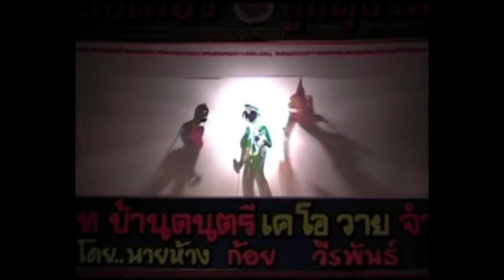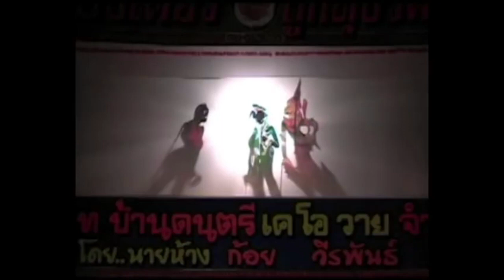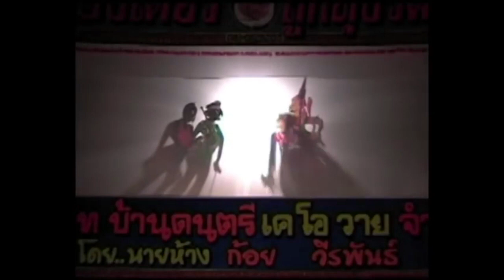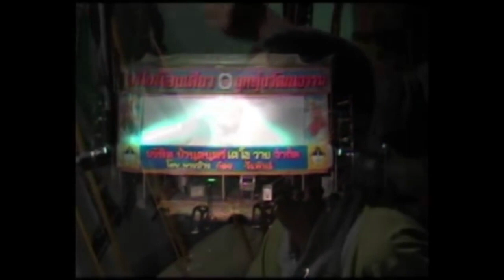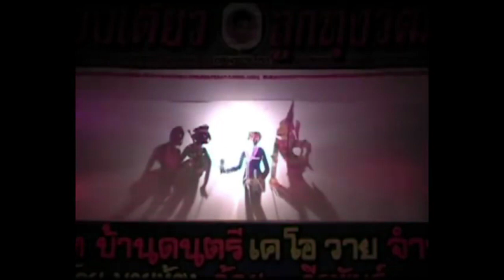หนังตะลุงน้องเดียว เรื่อง วังแม่ลูกอ่อน ตอน 9 [ KOY Thailand ]